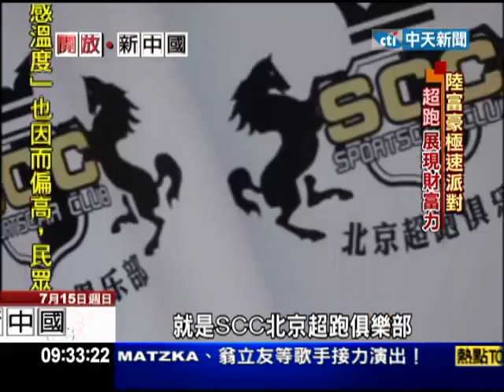2012.07.15開放新中國／陸富豪極速派對 超跑展現財富力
超級跑車Supercar，是很多男士的夢想，一部動輒幾百萬，甚至上千萬，唯有昂貴才能夠確保它的高度稀有，而這種象徵品味的富豪玩具，長期以來，它的主力市場是在北美，但是這幾年，中國大陸的富二代、官二代，對超跑的著迷和消費力，急起直追，五月底在上海的F1賽場，舉行了一場超跑嘉年華，想要加入這個俱樂部，你的跑車至少必須要價值，超過台幣750萬元以上，結果當時吸引了，六百輛超跑的跑車，車主們個個，帶著香車美人前來聚會。